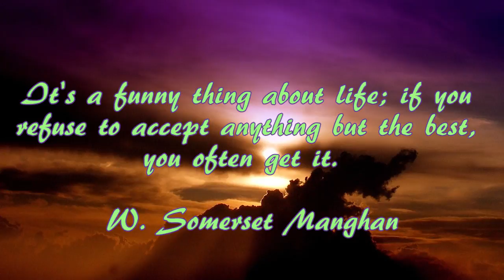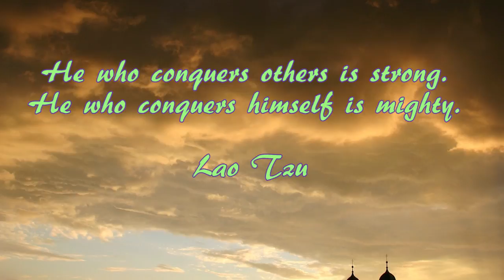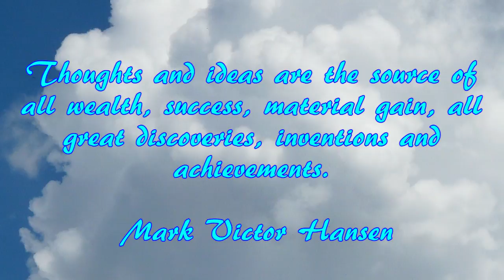Relaxing music with nature scenes (#34)